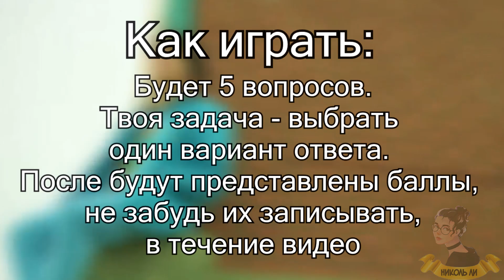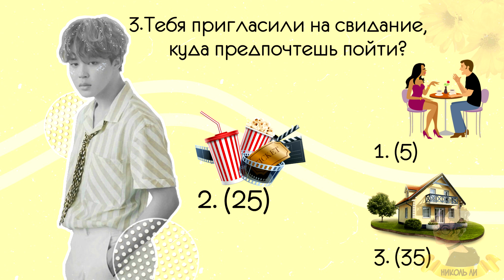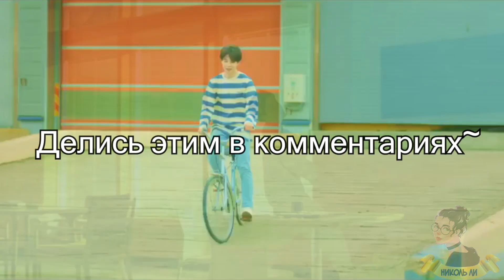C КЕМ ИЗ BTS ТЫ ПРОВЕДЕШЬ♥ДЕНЬ СВ.ВАЛЕНТИНА~K-POP TEST